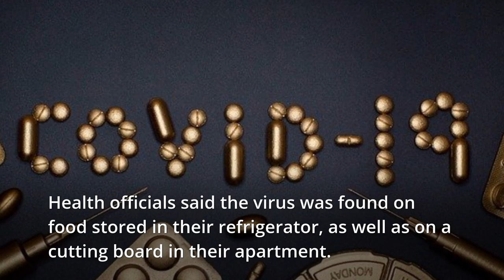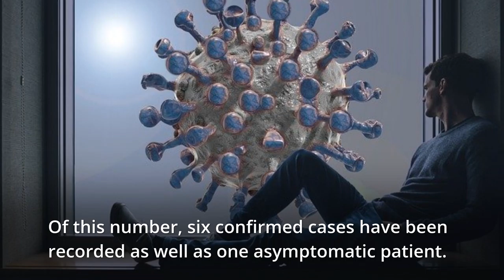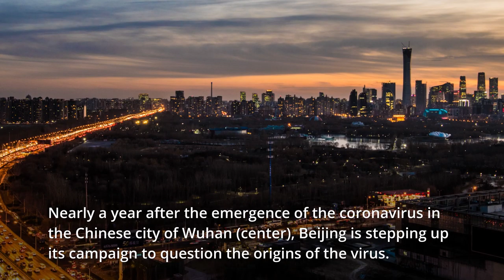Virus: 250,000 people screened in China after an epidemic outbreak